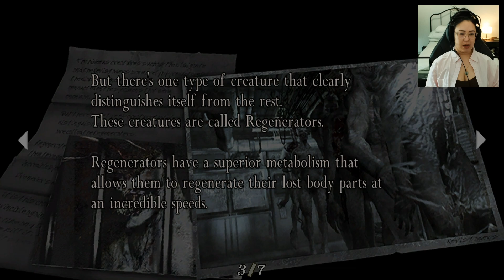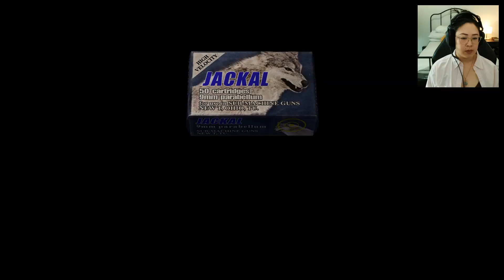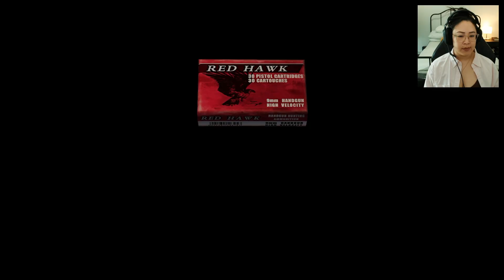19 Mentally & Emotionally Broken: Regenerators | OG Resident Evil 4 (Let's Play)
We're going back to the OG Resident Evil 4 before we move on to the remake.
I am playing on PS5 - so not sure if that impacts the controls, but please forgive me, the controls are tanky and awkward - but I try my best!

Just a Stardew Valley Farm Girl who decided to leave the farm and play some other games...

I grew up watching and loving games but never really played them.
It's time I finally start - I am bad - let my badness entertain you.